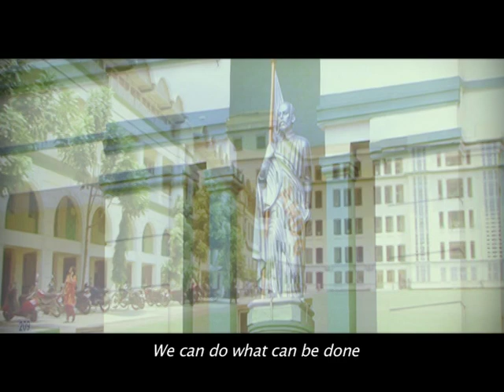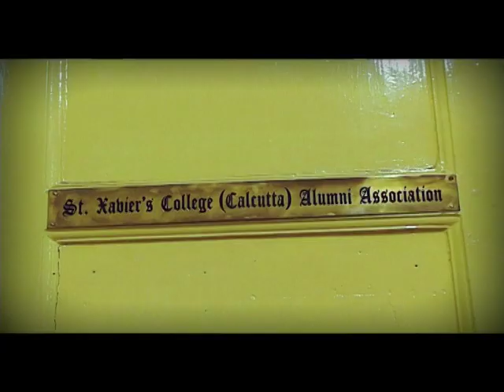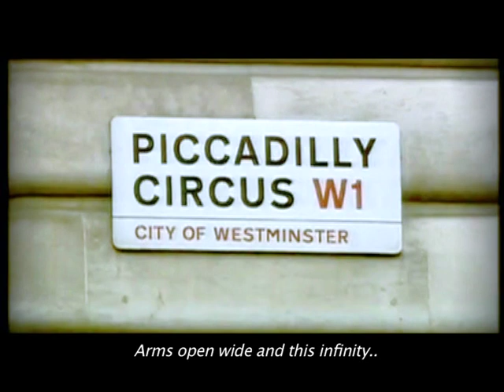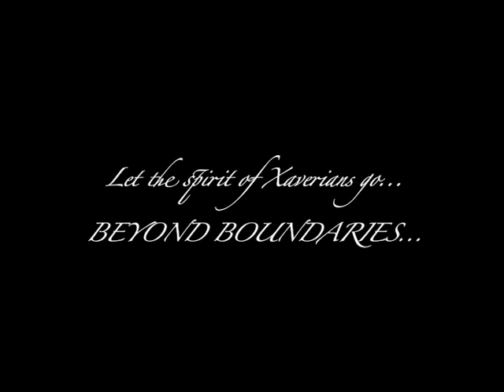St. Xavier's College (Calcutta) Alumni Association Beyond Boundaries - Theme Video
This is the official theme video of the Annual International Convention of St. Xavier's College (Calcutta) Alumni Association a.k.a. SXCCAA